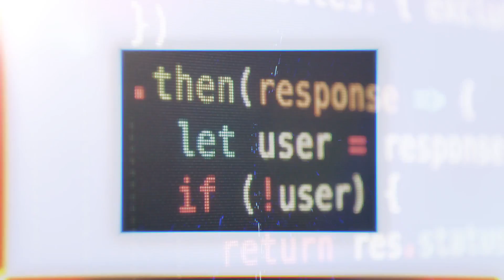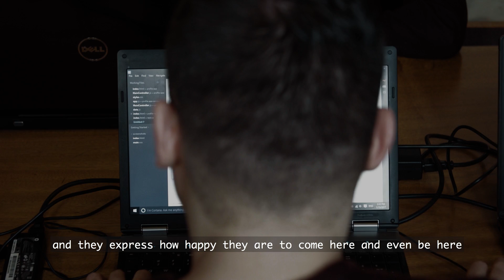HackYourFuture - Coding school for people with a distance to the labor market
HackYourFuture is a programming school for refugees and other people with a distance to the labor market. In our 7-month program we teach the basics of computer programming and help our students find jobs. HYF started in January 2016 and is run by more than 40 volunteer developers who teach during the weekends. More than 85% of our students have found work after following our program.

HackYourFuture recently has expanded to Denmark, Belgium and Canada.